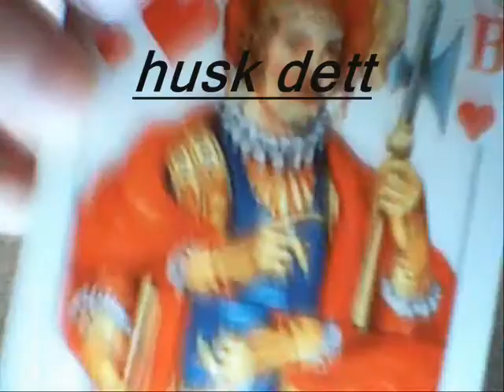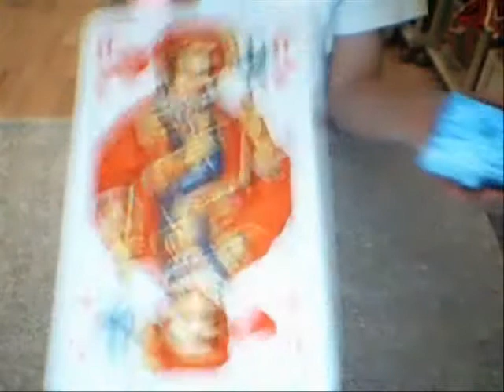victrick1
card trick